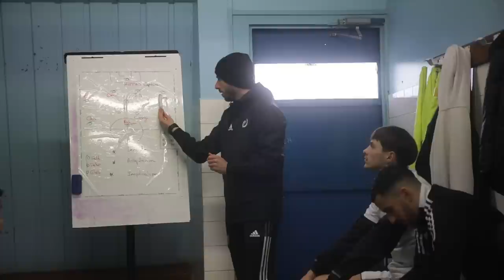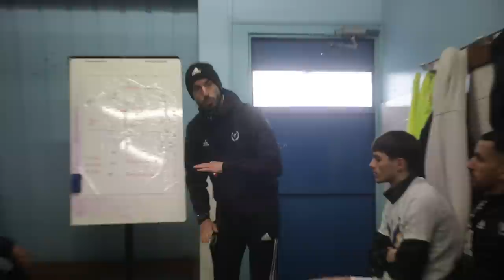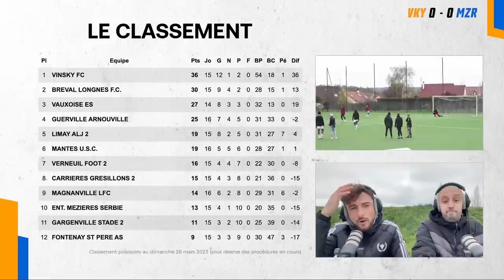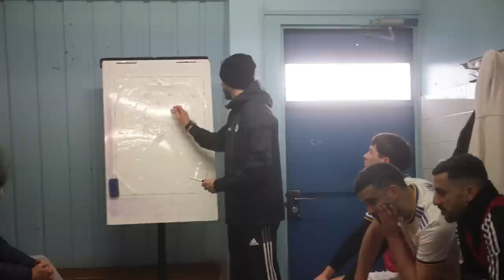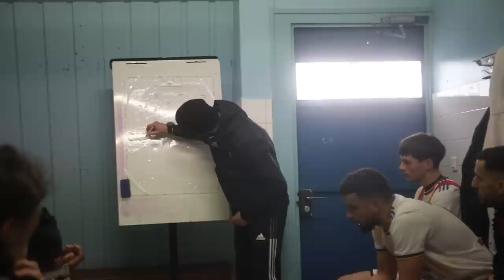DERNIÈRE LIGNE DROITE DANS LA COURSE AU TITRE ! (ÉPISODE 20 - SAISON 22/23)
Il faut tenir dans la dernière ligne droite pour remporter le titre !